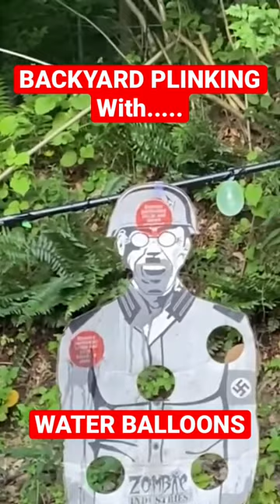SHOOTING WATER BALLOONS